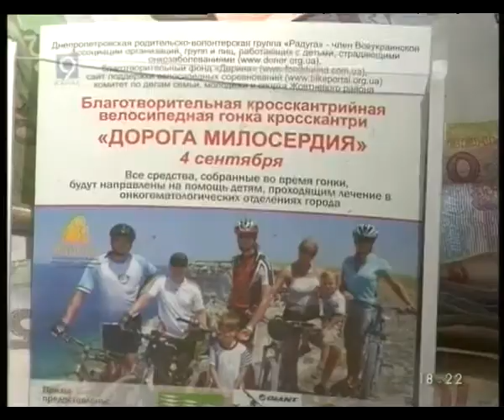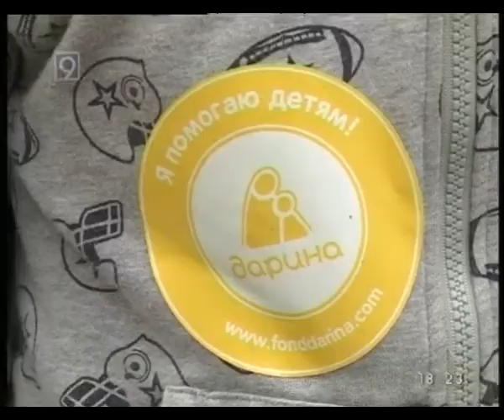Про велопробег ко дню города.